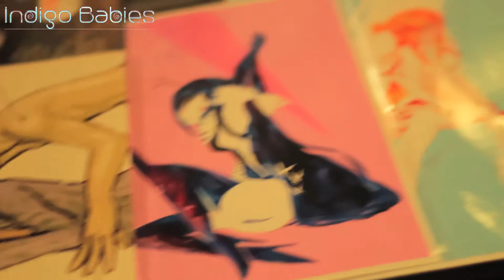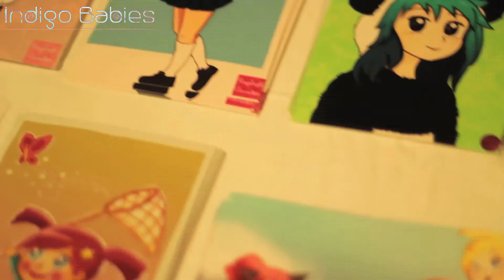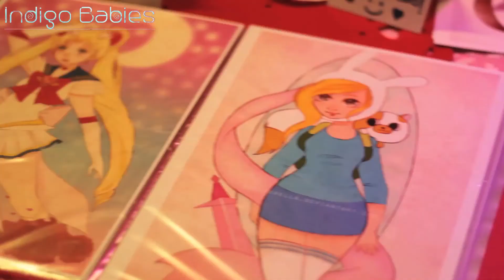London Anime & Gaming Con 2014 Vlog 3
I went to the London  Anime and Gaming Con this week to gain more inspiration for my own story world